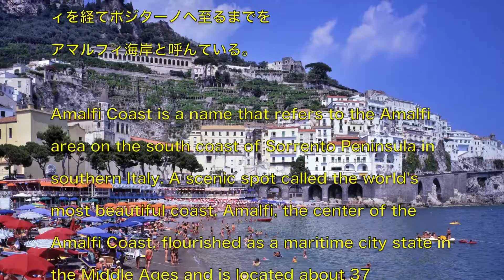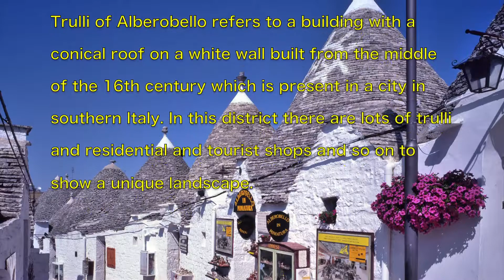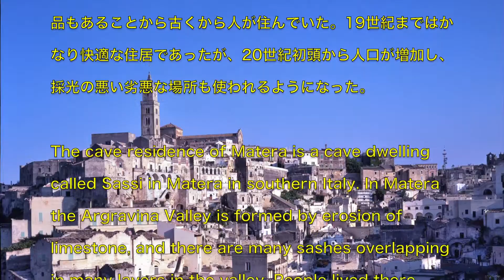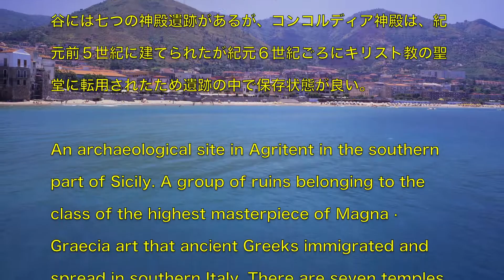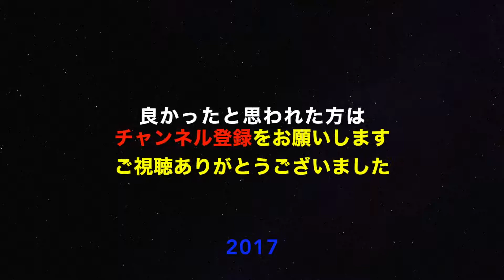European World Heritage Tour Travel ヨーロッパ世界遺産紀行＃９アマルフィー海岸とアルベロベッロAmalfi coast and Alberobello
ヨーロッパ世界遺産紀行の９回目をアップします。編集仕直しのものですが、英語の字幕を追加しました。お楽しみください。